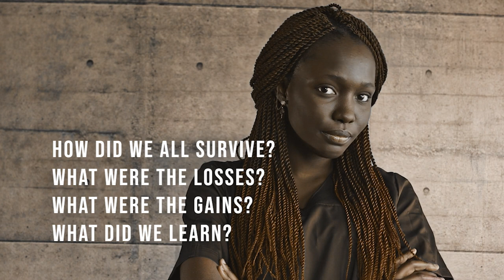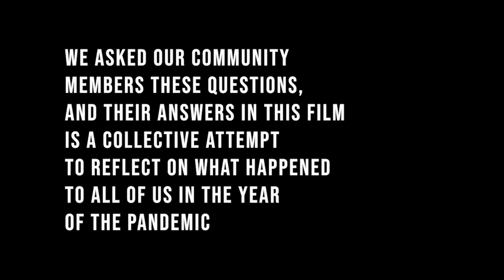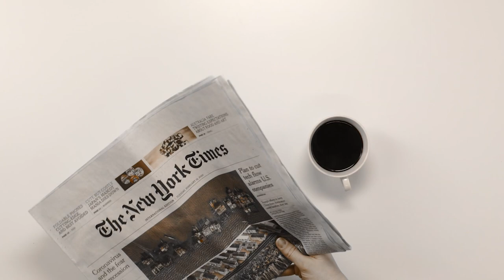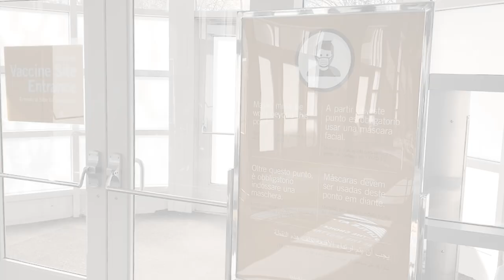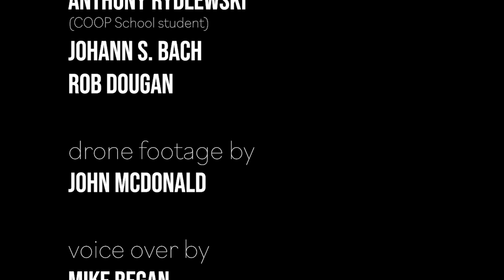The Pause, short documentary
Commentary on the impact of the pandemic at New Haven Public Schools. 2021.